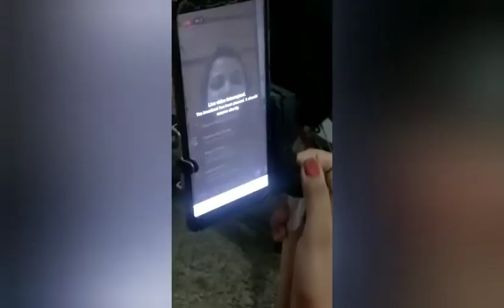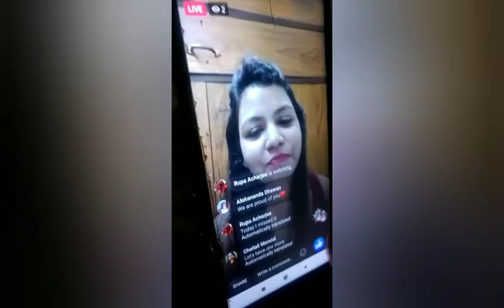Live performance day-4